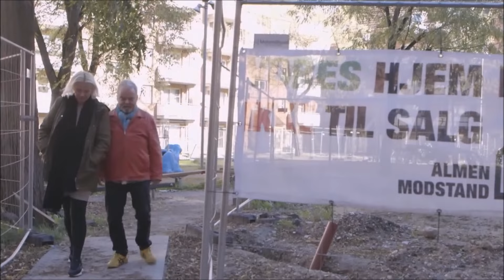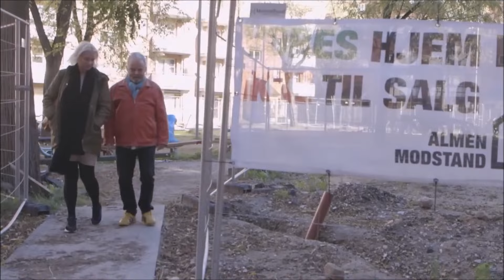LOS 7 PAÍSES MÁS HARTOS DE LOS PROGRES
Los países más hartos de los progres.
Video creado por petición de ric

7- ITALIA

6- ARGENTINA

5- DINAMARCA

4- MÉXICO

3- SUIZA

2- ESTADOS UNIDOS

1- POLONIA